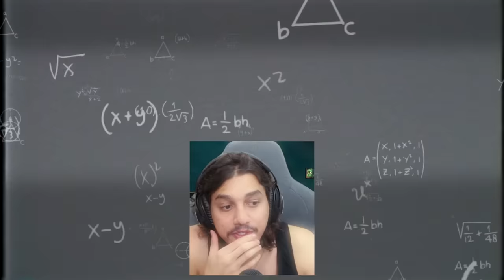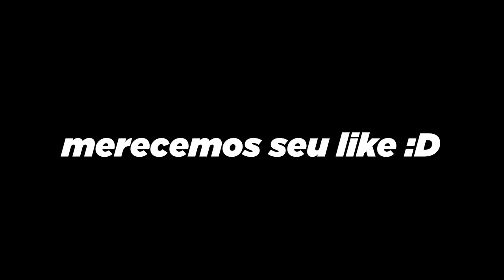ANALISEI O MONO WARWICK DO FERRO QUE SÓ GANKA E MERECE ELO MELHOR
Analisei o Mono Warwick que literalmente não para de gankar nem por 1 minuto e merece um elo melhor que seu FERRO 1... Pra parar de sermos ignorantes precisamos analisar e estudar a gameplay do mono Warwick 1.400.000 de maestria que anda ensinando no FERRO!